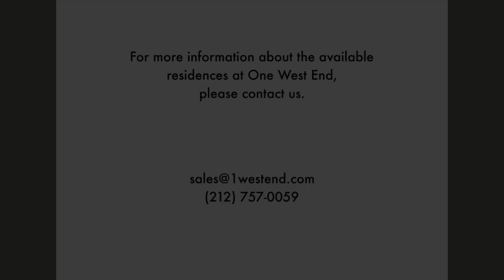ONE WEST END